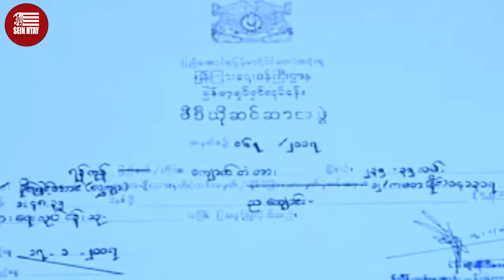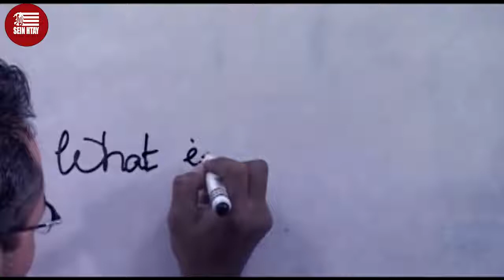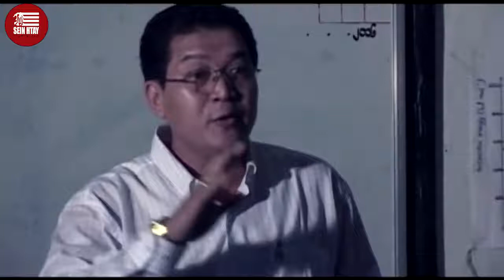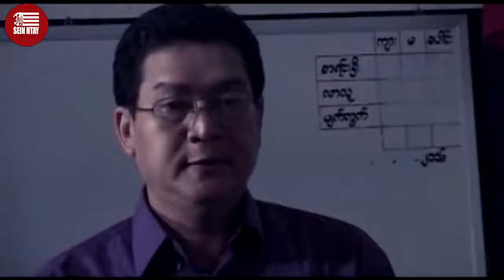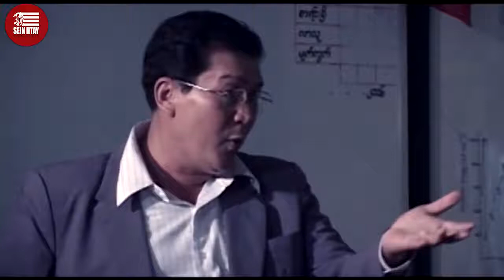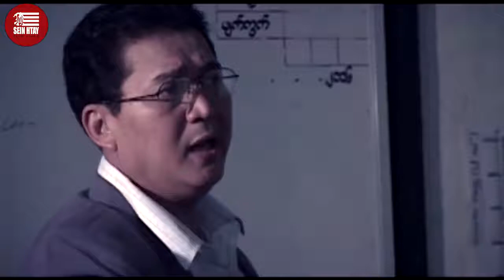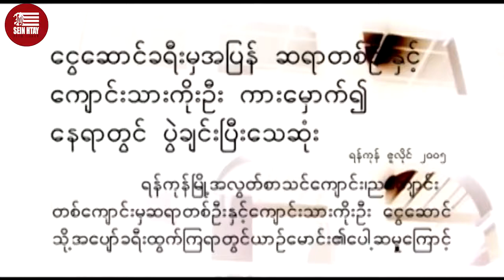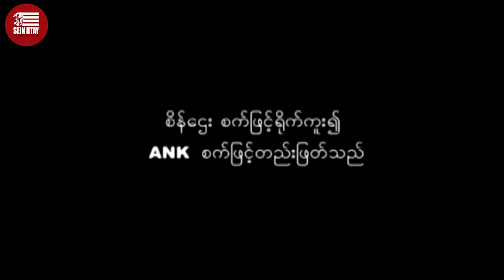ညကျောင်း (The night school)ပြေတီဦး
hello အားလုံဘဲ မဂ်လာပါ  စိတ်ချမ်းသာခြင်း
ကိုယ်ကျန်းမာခြင်း  ပြည်စုံပါစေလို ကျနော် channel လေးမှာ
ဆုတောင်း မေတ္တာ ပို့သအပ်ပါတယ်
မြန်မာဇာက်ကားကောင်းများကို  ကြည်ရှုနိုင်ဖိုအတွက်ကျနော်ရဲ့
channel လေးကို